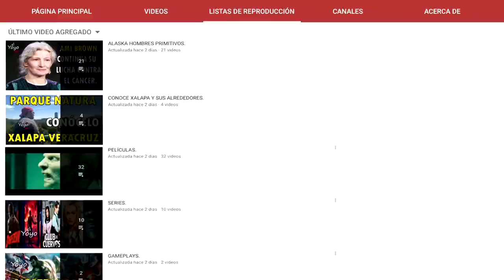SE REVELAN IMÁGENES DE UNA GRAN FAMILIA GRABANDO UNA NUEVA TEMPORADA, DÍAS DE TRABAJO PARA TRENT